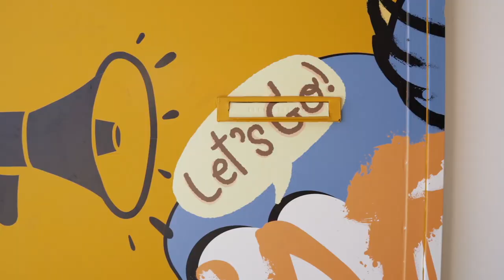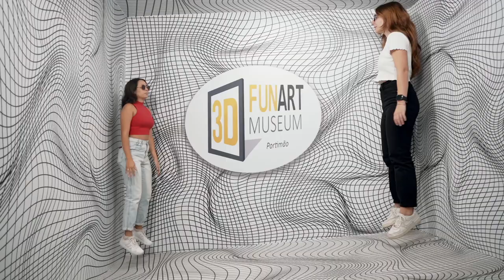3D Fun Art Museum Portimao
"3D Fun Art is an interactive 3D painting presentation offering stunning photograph opportunities and incredible fun for the entire family."